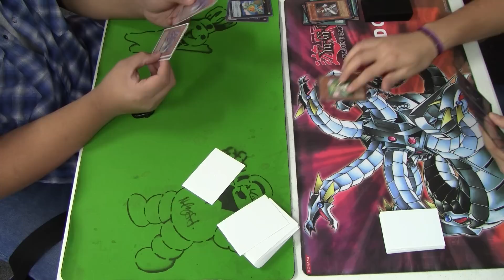YuGiOh Astrogm0089's Dark World Deck Vs Matthew L's Twilight Deck R1D2